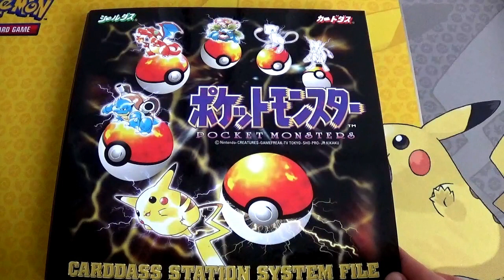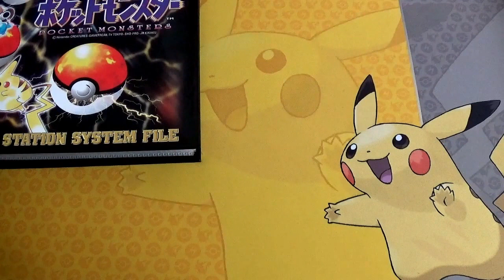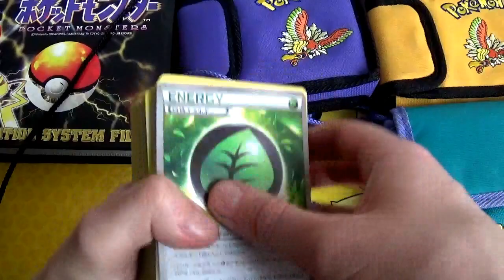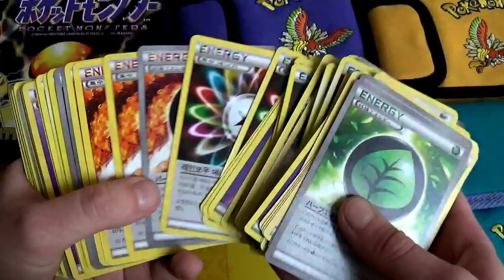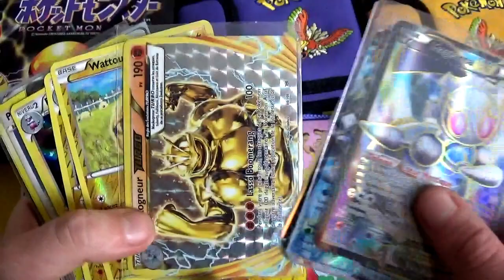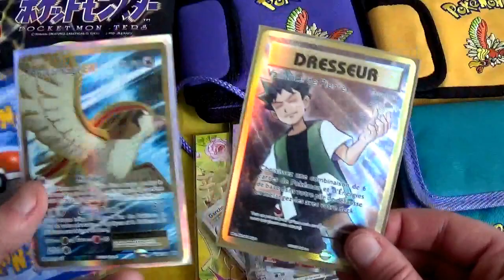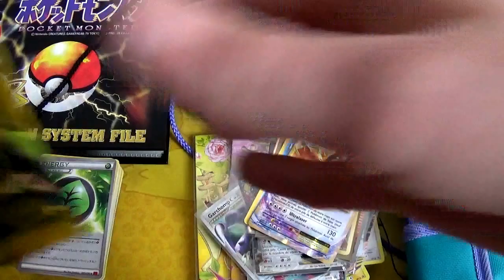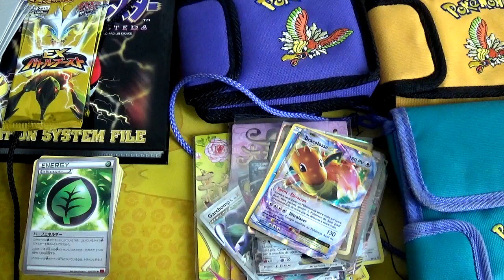Réception Pokemon n°7 : Boosters, Cartes EX, Pochettes...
Quelques achats pour ma Collection et pour de Futures Ouvertures en Vidéos ! :D
Merci pour les cartes énergies Mister Feunard ^o^